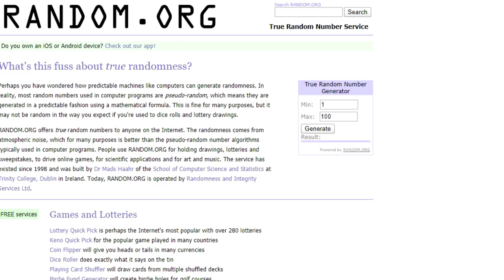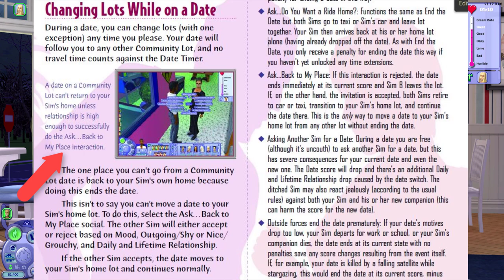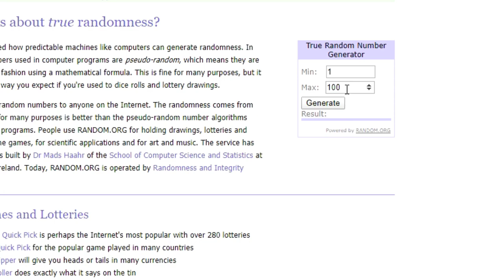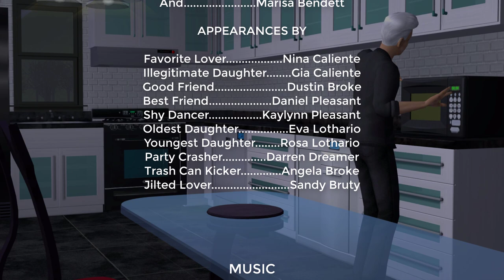SILVER FOX | The Sims 2: Let's Play Pleasantview | Ep60/1 | Round 5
Don Lothario is turning 60 years old today (in episode 60). But he has a few things to "take care of" before throwing his epic roof-top birthday party. Plus, he gets caught by one of his old lovers with a new girl. 🔻 OPEN FOR MORE INFO 🔻

Want to see more of your favorite families? My Patrons get bonus videos from Pleasantview!

Origin ID:
PleasantSims (Add me as a friend!)

🎵 Music Credits 🎵

Main Theme - Sweet as Honey by Topher Mohr and Alex Elena
Party Song - Church of 8 Wheels by Otis McDonald